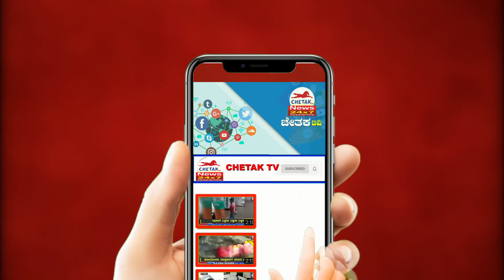Chetak News | ಮನೆಯಲ್ಲಿ ಶವವಿಟ್ಟು ಹೆದ್ದಾರಿ ತಡೆದು ಪ್ರತಿಭಟನೆ